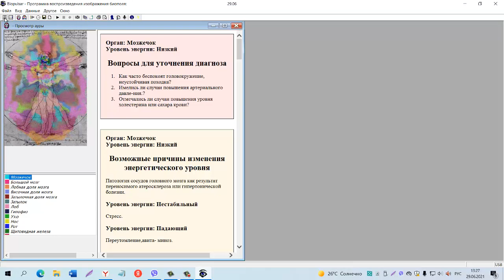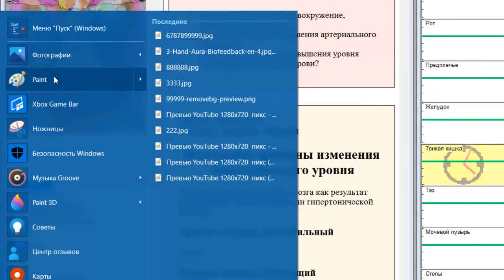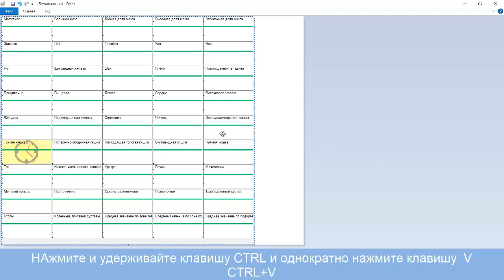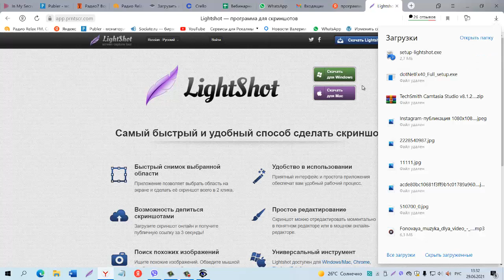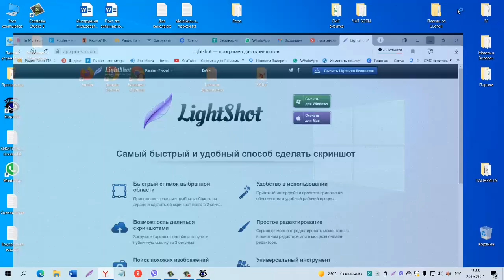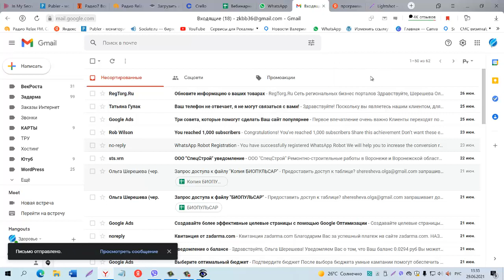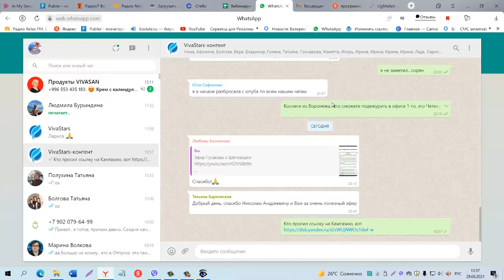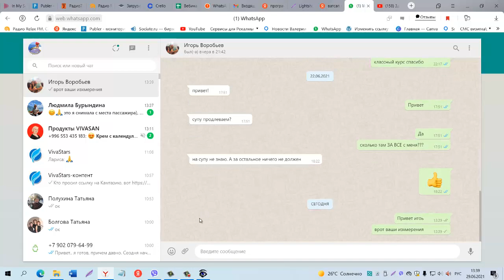Биопульсар Как отправить измерения